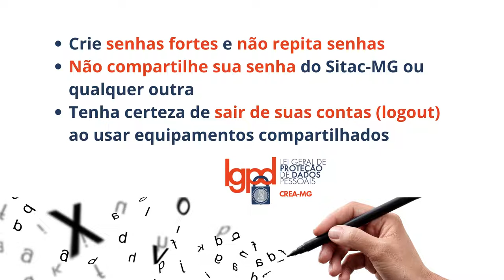Por dentro da LGPD - Quem acessa os seus dados no Crea-MG?